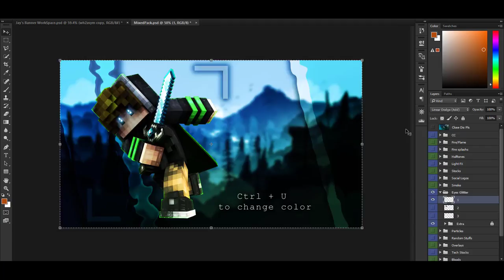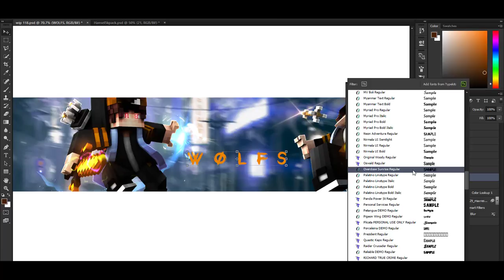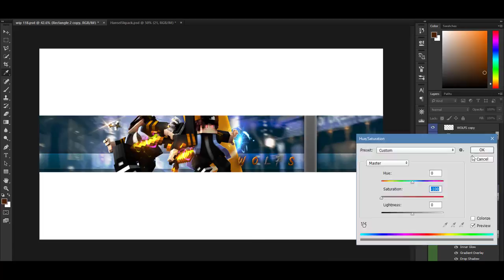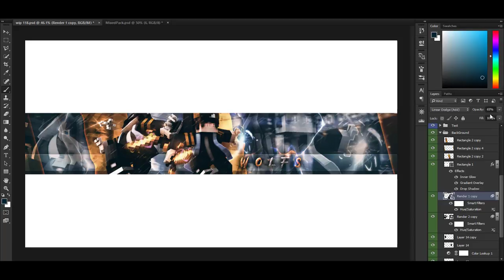Another MassDual SpeedArt #44 | Wolfs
Info
My Minecraft Usename: TwistedJayz
Tools
-Cinema4D R17
-Adobe Photoshop cc 2015
-Camtasia
-LightRoom: Jay's LightRoom (private)
Music